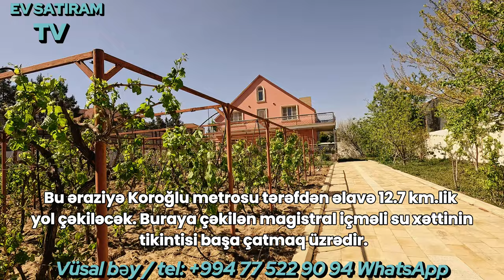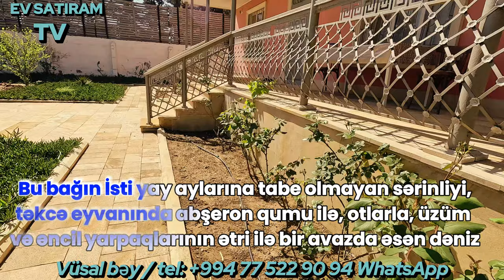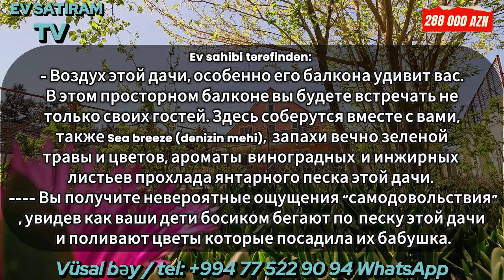Ləhiş Bağlarında, 12 Sotda Bağ Evi Satılır / Недвижимость в Баку / EV SATIRAM TV/ bag evleri